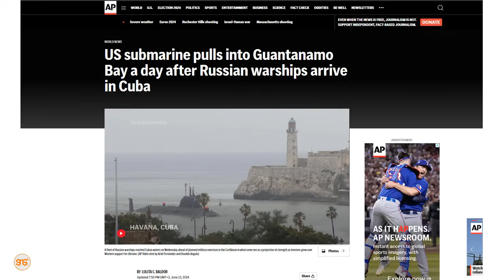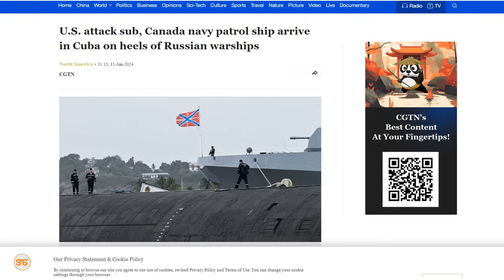GPS: PUTIN atoa Masharti magumu kumaliza vita na UKRAINE, ZELENSKY, NATO wamjibu kwa GHADHABU